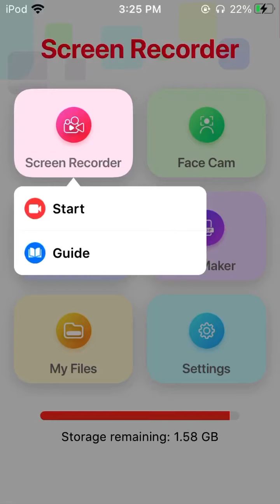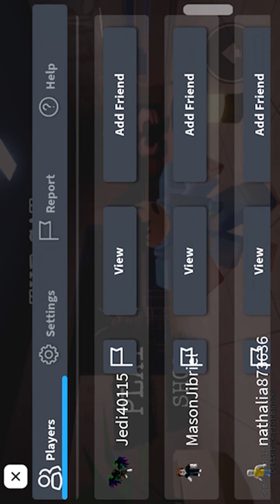The cat play throug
Props to xdudex136 and jedi40115 for nowing what to do and not being annoying